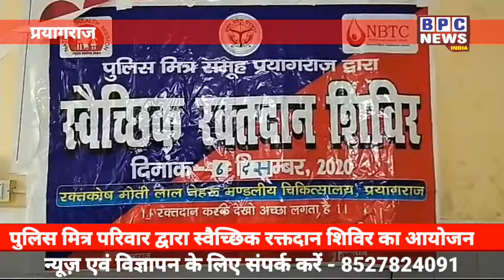प्रयागराज : पुलिस मित्र परिवार द्वारा स्वैच्छिक रक्तदान शिविर का आयोजन संपन्न